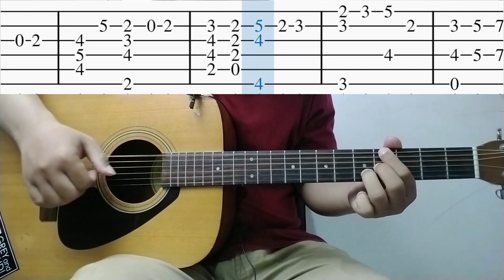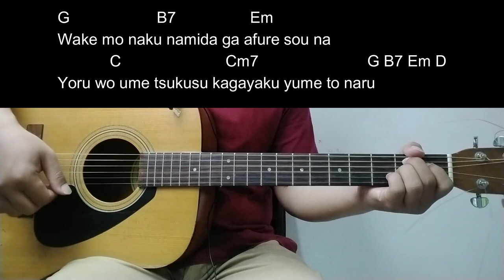Chord Gitar "Sakayume - King Gnu" Jujutsu Kaisen 0 (呪術廻戦 0)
Ini dia tutorial (chord gitar) dari lagu "Sakayume - King Gnu" dari anime "Jujutsu Kaisen 0 (呪術廻戦 0)" dengan chord versi mudah. Makasih banyak yang sudah request dan selamat mencoba!!

Silahkan tuliskan kritik dan saran yang membangun untuk kedepannya gw lebih baik lagi. Tulis juga request lagu lo di kolom komentar. Mudah-mudahan penjelasan dari gw mudah difahami. Selamat Mencoba!

Kalo kalian suka sama konten gw, boleh dukungannya berupa donasi ya, berapa pun nominalnya sangat berarti buat gw 😇

Lirik:

Anata ga nozomu nara kono mune wo itooshite
Tayori no nai boku mo itsuka nanimono ka ni nareta nara
Wake mo naku namida ga afure sou na
Yoru wo ume tsukusu kagayaku yume to naru

Shiroi iki wa tayori naku fuyu no samusa ni tokete kieta
Ano hi no kasaneta te to te no yonetsu ja amari ni tayorinai no

Haru wa itsudatte atarimae no you ni
Mukae ni kuru to sou omotteita ano koro
Mabuta tojireba yume wa itsudatte
Masayume da to shinjiteta ano koro

Anata ga nozomu nara doko made mo toberu kara
Ikuji no nai boku mo itsuka ikiru imi wo mitsuketa nara
Ai to zou wo shikato tsunagi awasete
Isshougai samenai hodo no susanda yume to naru

Kogoeru yozora wo futari de nukedasu no
Atatakai kooto wo sotto kaketa nara

Anata wa itsudatte atarimae no you ni tonari ni iru to
Sou omotteita ano koro
Nakuse ya shinai kioku no ame ga furukizu e to
Shimi watarou to mo

Kioku no umi wo mogutte
Ai no kakera wo hirotte
Anata no naka ni zutto
Mabushii sekai wo sotto

Kono ai ga tatoe noroi no you ni
Jinwari to jinwari to kono karada mushibanda to shite mo
Kokoro no okusoko kara anata ga afuredashita
Motome atte kasanariau sono saki de bokura yume to nare

Masayume demo, sakayume da to shite mo